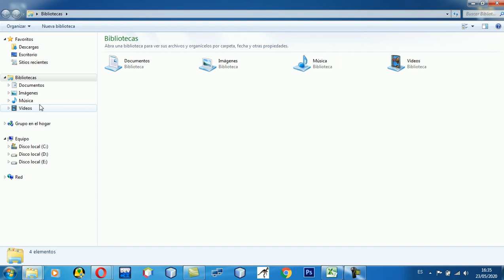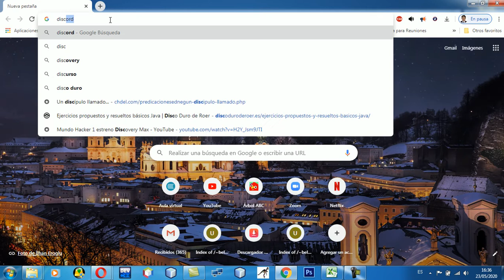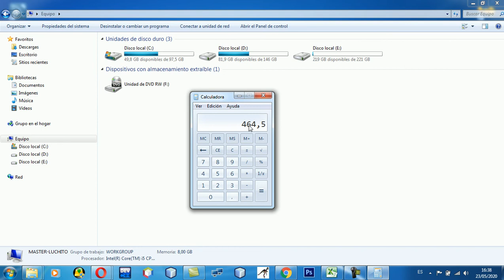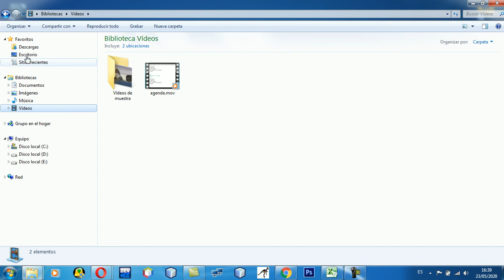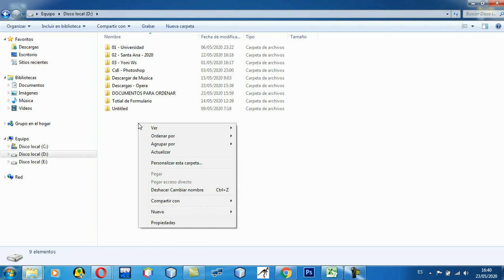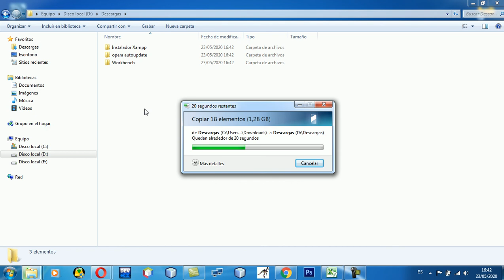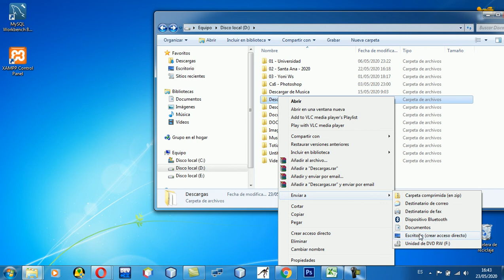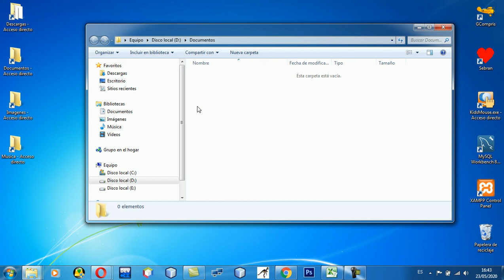Las unidades del Windows